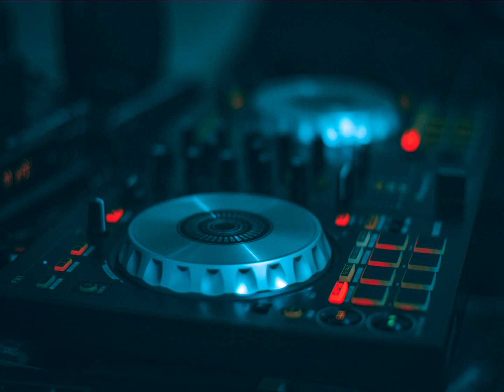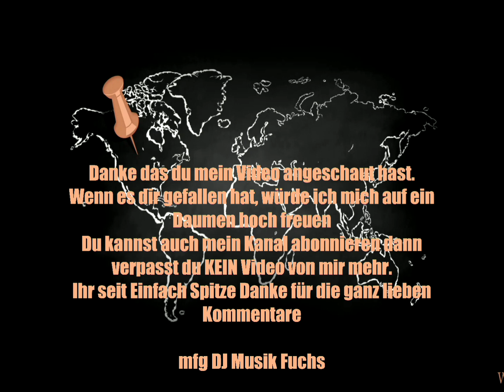🦊🦊(✿◡‿◡)(✿◡‿◡)Galileo Galilei🦊🦊(✿◡‿◡)(✿◡‿◡)Die Gurkentaler🦊🦊(✿◡‿◡)(✿◡‿◡)